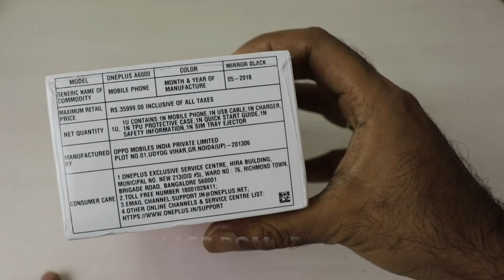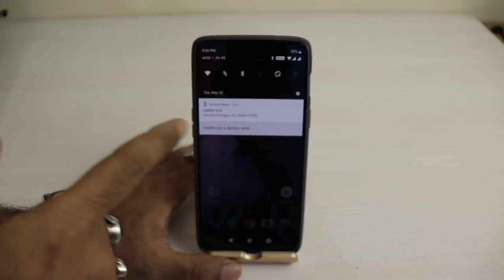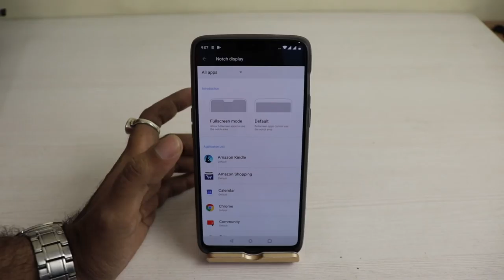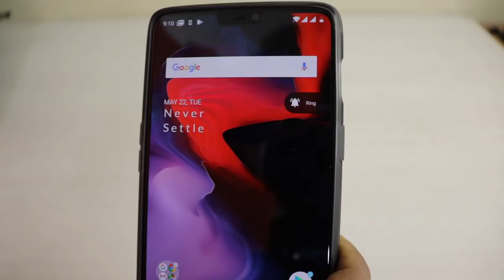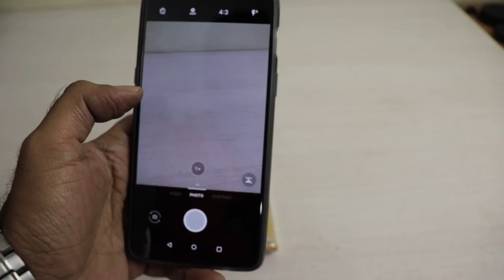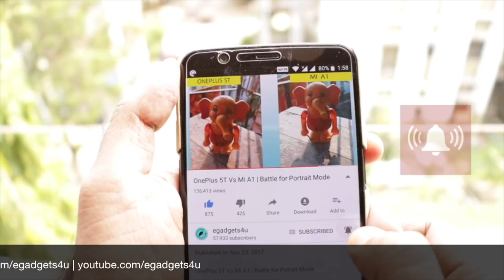OnePlus 6 Unboxing & Hands on Overview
OnePlus 6 Unboxing Impressions & Hands on Overview

This video shows the unboxing of OnePlus 6 by egadgets4u.
This video shares the impressions and first hand overview of OnePlus 6.